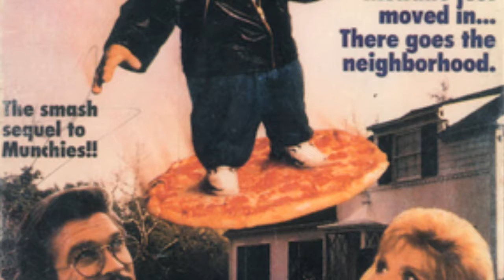You can't spell anus without us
We're all ass.